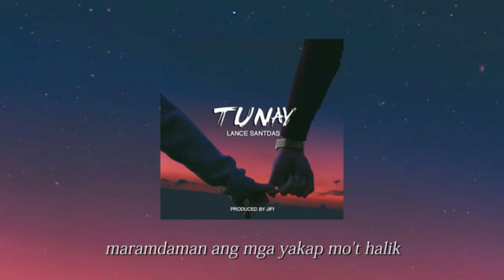Tunay - LANCE SANTDAS (LYRIC VIDEO)(1 HOUR SLOWED) PROD. JIFI | Realistic Music